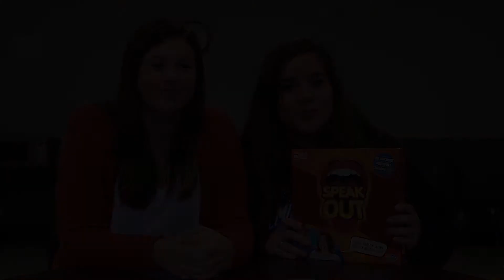Panthera Pardus Episode 43 1 29 18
Just a reminder to all the parents out there: let’s talk about safety when taking your children out to play in the scrublands and the sand wastes. You need to give them plenty of water, make sure there’s a shade tree in the area, and keep an eye on the helicopter colors. Are the unmarked helicopters circling the area black? Probably world government. Not a good area for play that day. Are they blue? That’s the sheriff’s secret police. They’ll keep a good eye on your kids, and hardly ever take one. Are they painted with complex murals depicting birds of prey diving? No one knows what those helicopters are, or what they want. Do not play in the area. Return to your home and lock the doors until a sheriff’s secret policeman leaves a carnation on your porch to indicate that the danger has passed. Cover your ears to blot out the screams.

Also, remember: Gatorade is basically soda, so give your kids plain old water, and maybe some orange slices, when they play.